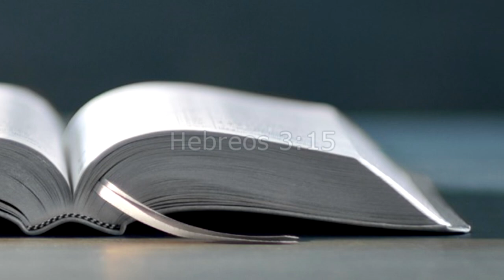Escúcheme por favor - Reflexión | Emisora Nuevo Continente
Reflexión con Delson Morales para este lunes 7 de febrero de 2022